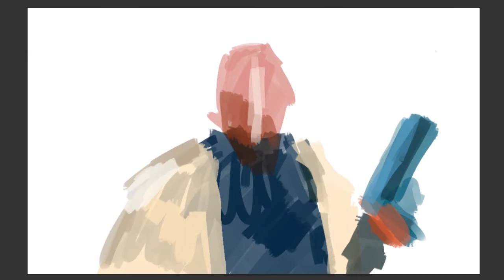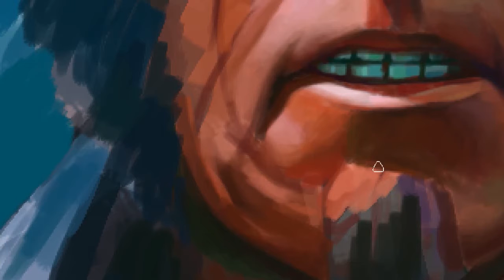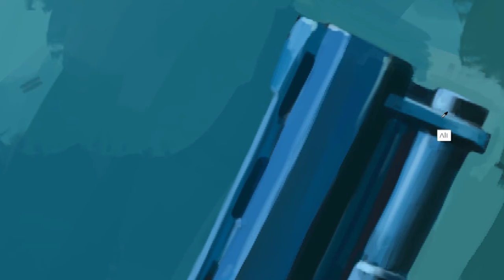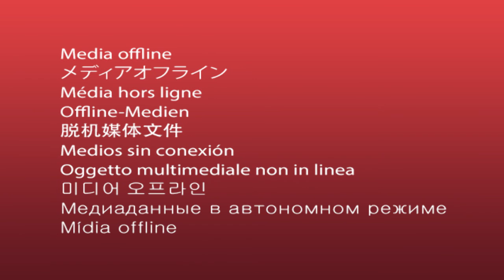HellBoy| Dark Horse Comics | Digital Painting By Dato Kiknavelidze